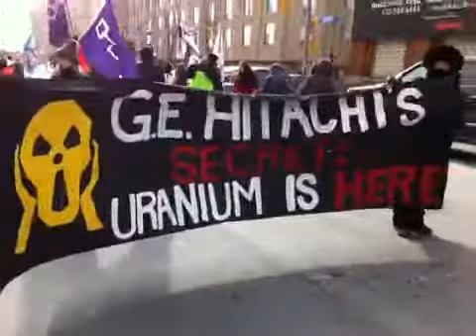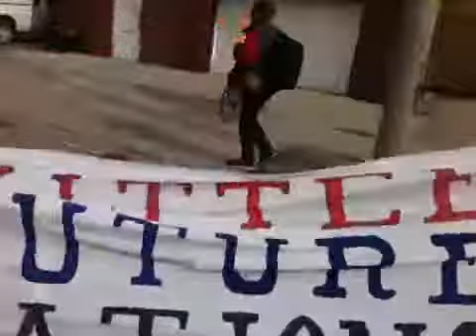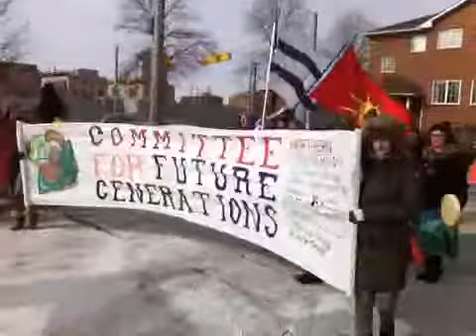Never Idle: Idle No More - Day of Action against G.E. 's Uranium processing plant